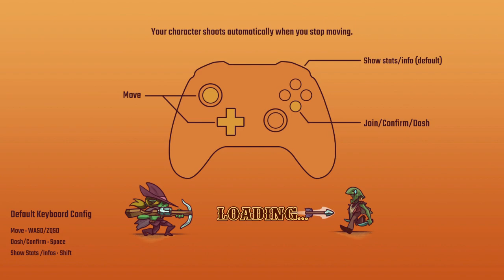i think that i broke it in bounty of one